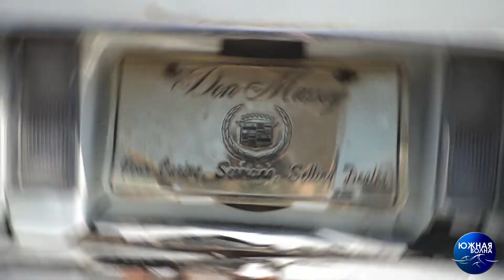Брошенные автомобили | Одесса наизнанку | Выпуск №41 от 06.04.2021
Автомобили, которые их владельцы забыли на городских улицах – в центре внимания нового выпуска программы «Одесса наизнанку».

«Евробляхи», автосклады на колесах, уличная автореклама и другие факты использования автомобилей в качестве недвижимого имущества – все эти примеры мы собрали в одном выпуске и составили из них пятерку антирейтинга.

Что из этого вышло – смотрите в нашем эфире!